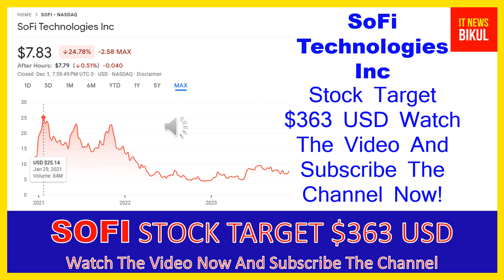SOFI Stock-SoFi Technologies Inc Stock Breaking News Today |SOFI Stock Price Prediction